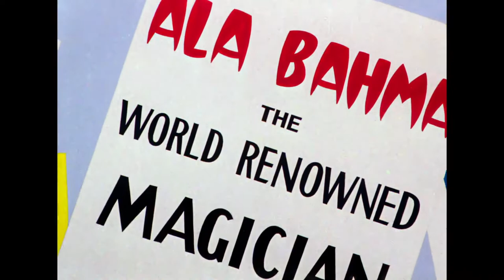Case of the Missing Hare (1942)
'Case of the Missing Hare is a 1942 Warner Bros. cartoon in the Merrie Melodies series, directed by Chuck Jones and starring Bugs Bunny. The short was released on December 12, 1942.

Plot
A bald magician named Ala Bahma nails self-promoting posters everywhere, including a tree in which Bugs is living. Bugs protests having his home encroached and his right to private property compromised, until the magician apologizes and offers Bugs a blackberry pie. After Ala Bahma magically brandishes the pie from underneath his cloth and splatters it in Bugs's face, Bugs vows revenge.

At the Bijou theater, Bugs disrupts Ala Bahma through a series of public humiliations: replacing himself with a carrot and repeating Ala Bahma's hat-trick, and later grabbing another carrot after hitting Ala Bahma with his own mallet. Eventually, the magician barricades his own hat with wood planks and nails to make sure that Bugs does not get out.

Later, Ala Bahma performs an Indian Basket Trick with Bugs posing as a volunteer. During his trick, he puts the swords in the basket. When Ala Bahma discovers that Bugs has snuck out from behind him while feigning pain, Bugs tries jumping into his hat but hits it on the barricade. Ala Bahma charges at Bugs to kill him, but Bugs plays a statues game on the magician. Once Ala Bahma gets close enough, Bugs dresses up as a fencer for Ala Bahma to fight him. Bugs escapes to the balcony to heckle Ala Bahma ("What a performance, D'Artagnan, what a performance!"). Realizing his mistake, Ala Bahma fires a shotgun at Bugs. However, Bugs places an exploding cigar in Ala Bahma's mouth and splatters the pie in his face. Bugs performs "Aloha 'Oe" on a ukulele as he descends into the hat.

Production notes
This is one of the few cartoons where Bugs Bunny does not say his catchphrase, "What's up, Doc?", though he does address the magician as "Doc" early in the film. It is also one of few cartoons in the character's filmography to fall into the public domain in the early 1970s due to the failure of the last copyright holder, United Artists Television, to renew the original copyright within the allotted 28-year period.

Background artists Gene Fleury and John McGrew reduced most of the backgrounds to the film to patterns (stripes, zig-zags, etc.) and colored cards. The result was outlandish but Fleury recalled Leon Schlesinger congratulating them. In the theater setting of the film, these backgrounds could be rationalized to represent stage flats.

Michael S. Shull and David E. Wilt consider it ambiguous if this cartoon contained a World War II–related reference. Bugs Bunny pronounces the phrase "Of course you realize, this means war" in a gruff voice that may have been intended as an imitation of Winston Churchill, though it was also used several times in Duck Soup.

Directed by Charles M. Jones
Story by Ted Pierce
Animation by Ken Harris
The Vitaphone Corp.
Release date
December 12, 1942
Running time 8:11
Country United States
Language English'